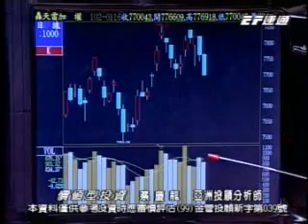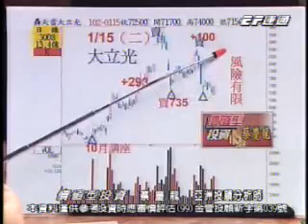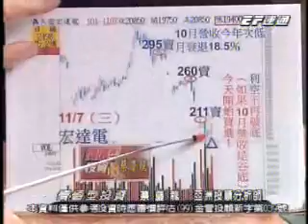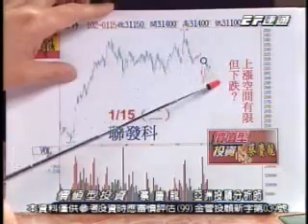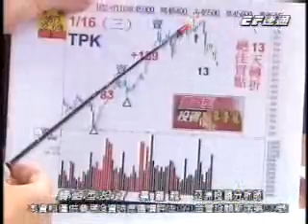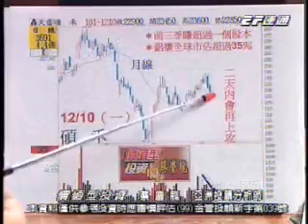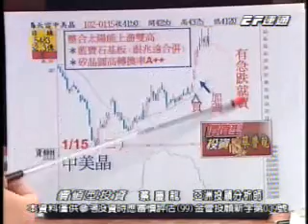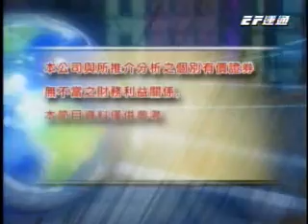價值型投資 蔡慶龍 分析師 2013-01-16